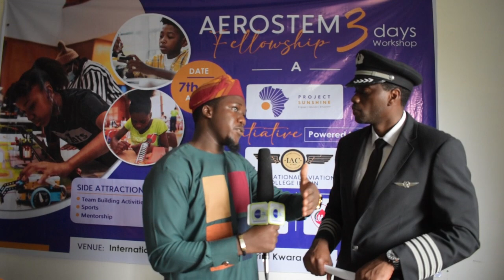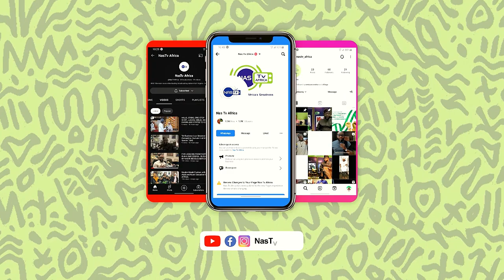NASTV AFRICA @ AEROSTEM FELLOWSHIP FOR SECONDARY SCHOOL STUDENTS BY CAPTAIN IDRIS AND CAPTAIN UCHE.